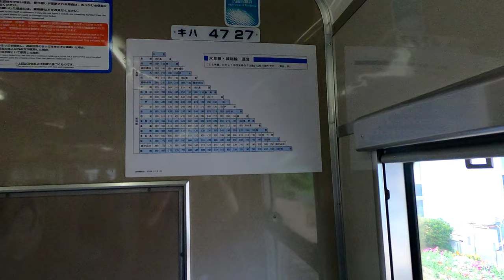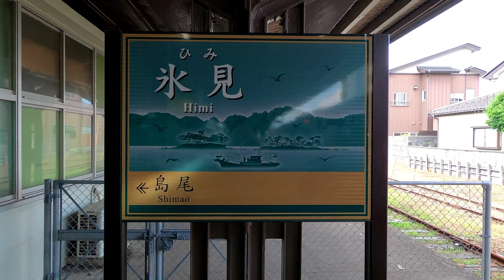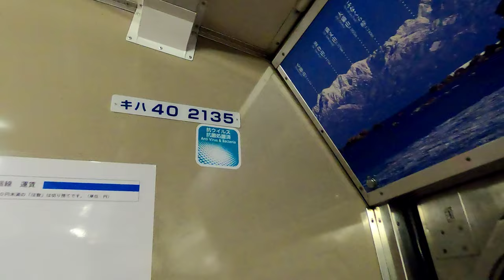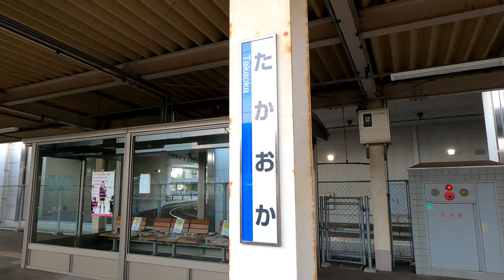[側面展望]JR西日本 氷見線 普通 高岡⇔氷見往復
動画の解説

気動車王国氷見線。キハ40やキハ47がまだまだ現役バリバリで走ってます。城端線含め廃止やLRT化が検討され、
いつ終焉を迎えてもおかしくない状況。本動画では往路はキハ47-27進行方向右側の側面、復路はキハ40-2135進行方向左側の側面にて収録。

列車番号
高岡→氷見  536D
氷見→高岡  542D

停車駅

高岡•越中中川•能町•伏木•越中国府•雨晴•島尾•氷見

駅数8、営業キロ16.5km(JR西日本 氷見線)

動画の見所

21:06〜25:20、やはり越中国分〜雨晴間の側面が最大の見所と言える。鉄橋の側面に何もないので、まるで海の上を走ってる感がある。天候にも恵まれ、最高の側面展望になりました。

0:00〜7:50、高岡〜越中中川間。まだ市街地感。

7:50〜12:00、越中中川〜能町間。今は使ってない線路や、明らかに線路を撤去した跡がチラホラ見える。これはかつて貨物駅として賑わってた時代の名残なのだろう。

12:00〜13:42、能町を出て暫くすると、突然線路が分岐する。これは日本曹達高岡工場専用線。休止中との事だが、実質廃止と見ていいだろう。

13:42〜14:30、分岐ポイントから暫くすると高岡軌道線と交差、さらに県道57号線を潜る。すると目の前の工場にも謎の線路が…製紙工場に繋がっていた？

14:30〜14:47、小矢部川を渡る。目の前にある赤い橋は水道管のみ通す水管橋。

14:47〜15:15、日本総合リサイクル。ここにも謎線路あり。

15:15〜17:25、謎線路〜伏木まで。伏木駅の入線前、やはりここにも分岐ポイントあり。現在は廃車となる列車の引き込み線として運用されてるらしい。伏木駅ホームからは見えないが、ヤード側には明らかに長期ほったらかしになってるボロが多数散見される。

17:25〜21:10、工業地帯を抜け越中国分まで。

21:10〜25:35、越中国分〜雨晴間。氷見線で一番美しい区間。これを見るだけでも氷見線に乗る価値はある。LRT化？ボロ気動車でこの景色を見るから風情があるんだろうが。絶対反対です。

25:35〜29:20、雨晴〜島尾間。

29:20〜35:30、島尾〜氷見まで。皆様お疲れ様でした。

35:30〜1:12:56、復路高岡まで。